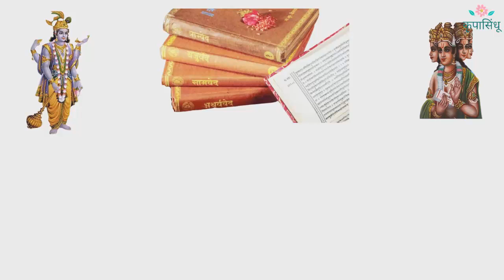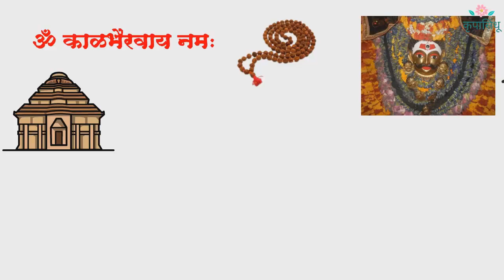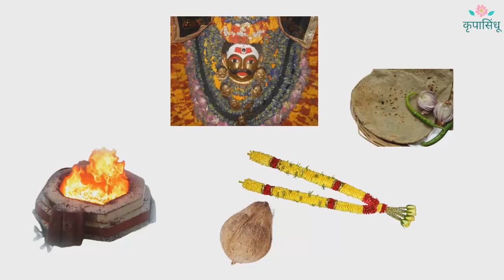श्री कालभैरव महाराजांची सेवा कशी करायची । हि सेवा केल्याने बाहेर अडकलेले पैसे परत मिळतील...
आपले स्वतःचे , हक्काचे बाहेर अडकलेले पैसे परत मिळवण्यासाठी श्री कालभैरव महाराजांची हि सेवा मनोभावे व श्रद्धेने करा...त्याचबरोबर या व्हिडीओ मध्ये श्री कालभैरव महाराजांचा महिमा , कालभैरव महाराजांची सेवा कशी करायची व कालभैरवाष्टक स्तोत्राचे महत्व याची माहिती मिळेल...

कालभैरवाष्टक स्तोत्र ११ आवर्तन व्हिडीओ लिंक